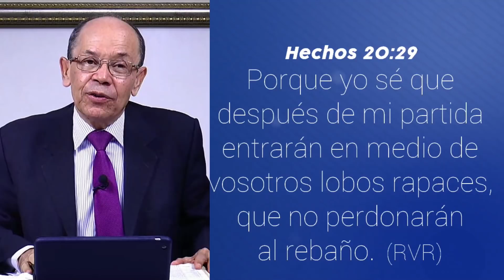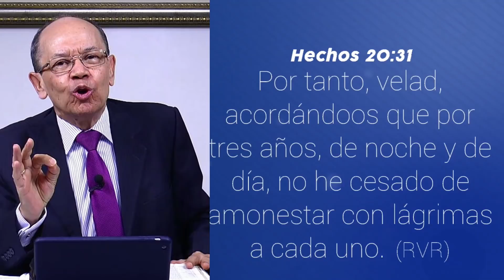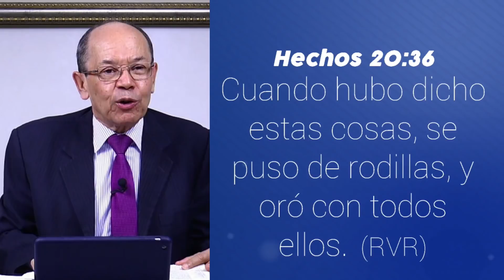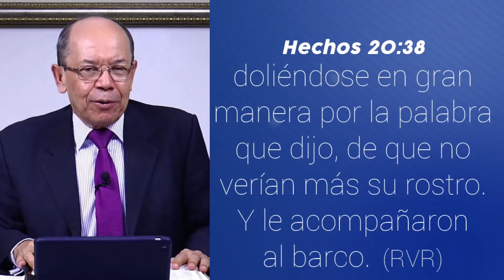AL APÓSTOL PABLO, UN MISIONERO MODELO | Rev. Humberto Henao